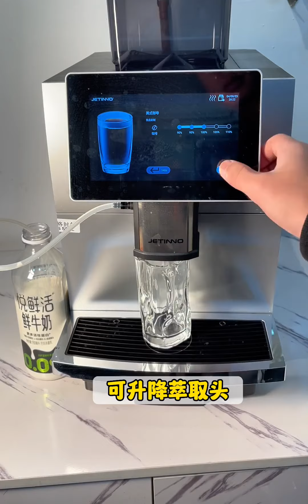花一分钟时间看看这款商用全自动咖啡机太棒了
Free Loop,晒出你的2023年度美食,咖啡,咖啡拉花,Vlog,2023热门年度盘点